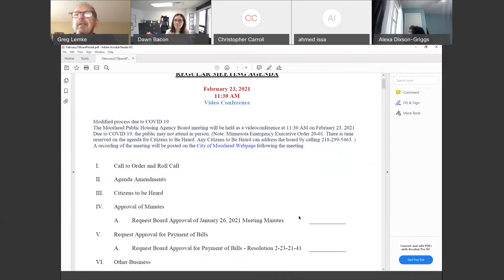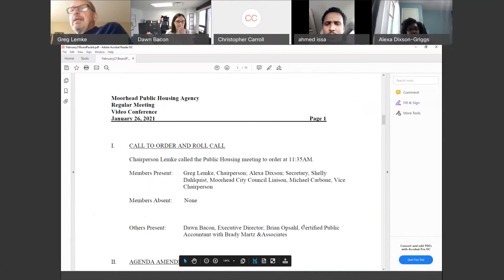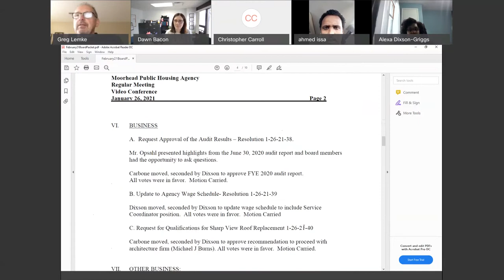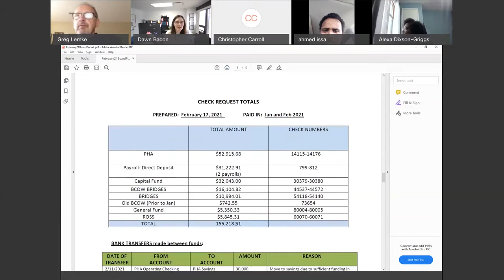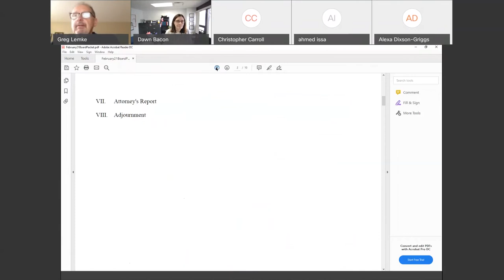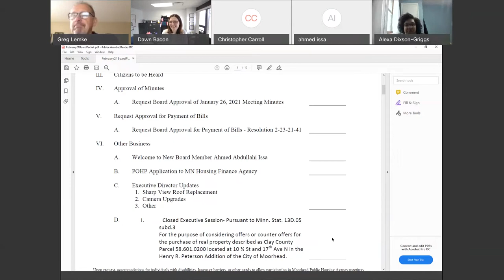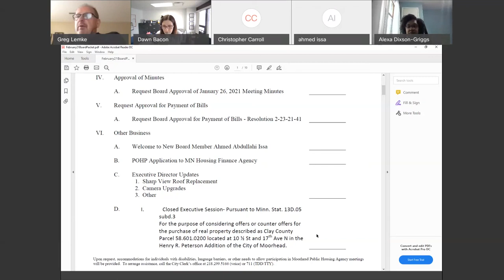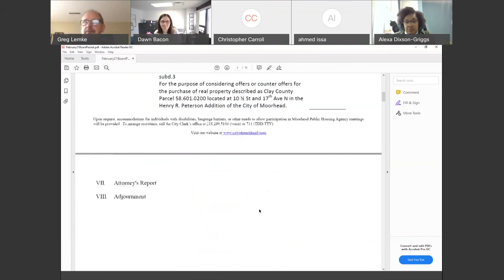MPHA Board Meeting POST 20210223